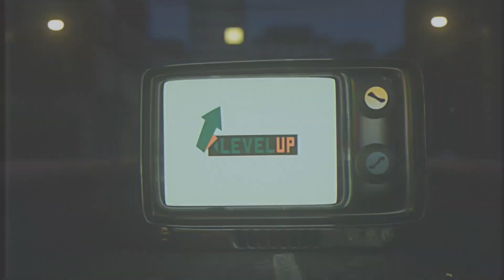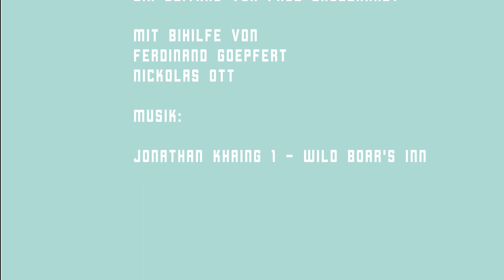LevelUp shorts | Review Divinity: Original Sin 2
Ein Nachfolger eines erfolgreichen Spiels scheint meist vielversprechend zu sein. Gilt auch hier der Grundsatz vielfältiger, neuer und besser? Paul hat das rundenbasierte Fantasy-Rollenspiel Divinity: Original Sin 2 unter die Lupe genommen und präsentiert Euch hier seine Erfahrungen.